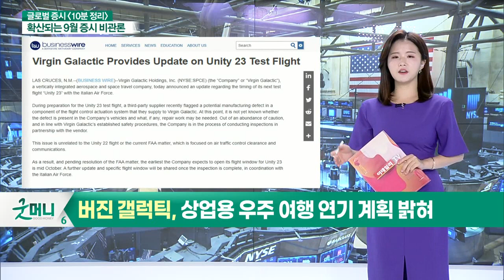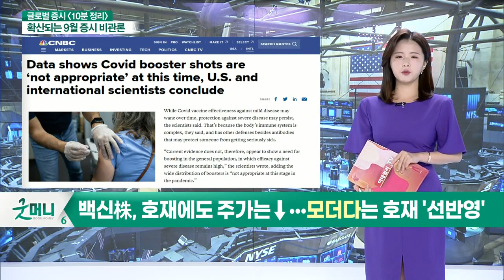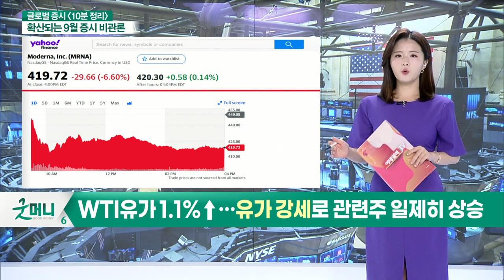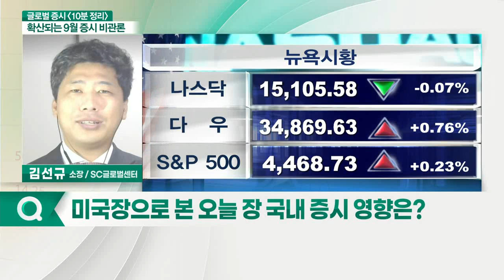3대 지수 혼조세로 마감 / 스몰캡주 강세_글로벌 마감 증시 (20210914)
- 버진 갤럭틱, 상업용 우주여행 연기 계획 밝혀
- 골드만삭스, 트위터·에어비앤비에 ‘매도’ 의견
- 백신株, 호재에도 주가는↓… 모더나는 호재 '선반영'
- WTI 유가 1.1%↑… 유가 강세로 관련주 일제히 상승

# 미국 마감 증시
- 3대 지수 혼조세로 마감
- 스몰캡주 강세
- 국제유가 상승세
- 美 정부 법인세 증세에 조정 예상
- 中 관련 기술주 및 금융주 폭락
- 국제 우라늄 선물 가격 급등
- 美 증시, 추석 연휴 중 FOMC 예정

# 한국 마감 증시
- 정유주·화학주 주목
- 추석 연휴 앞두고 관망세
- 원전·전력 관련주 주목
- 연휴 전 횡보장 예상